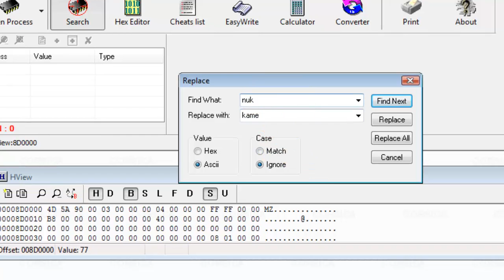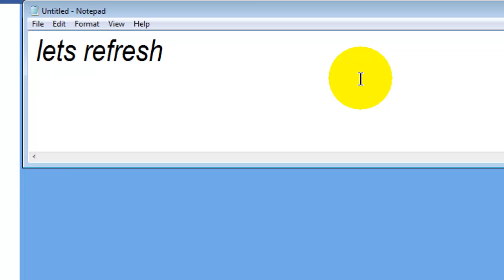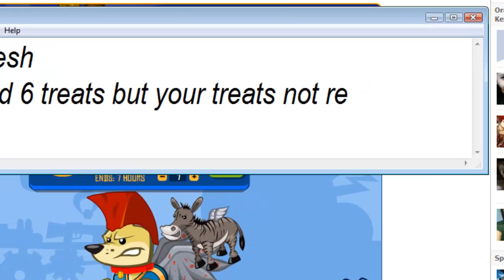Wild Ones Kamehameha Wave Hack 2012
This Hack Need 6 Treats
For EXAMPLE: YOU HAVE 20 TREATS THIS HACK  NEED 6 TREATS BUT YOUR TREATS NOT REDUCED STILL 20